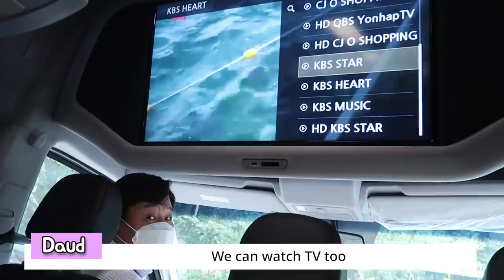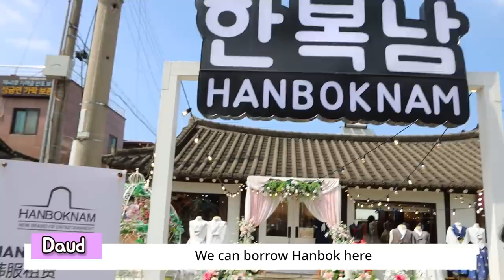🇰🇷 Halal Limousine Tour? | Jeonju Hanok Village VLOG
🇰🇷 Halal Limousine &  Hanok Village? | VLOG